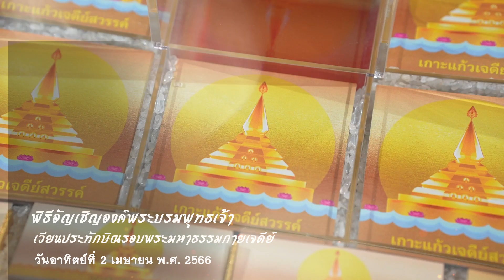เพลงเกาะแก้วเจดีย์สวรรค์ | พิธีอัญเชิญองค์พระบรมพุทธเจ้า เวียนประทักษิณรอบพระมหาธรรมกายเจดีย์